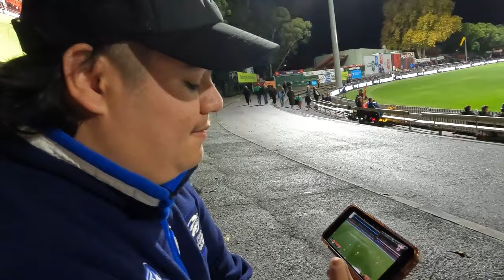SANFL // Norwood vs Adelaide Crows [GAME DAY VLOG]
We went to Norwood Oval to watch the SANFL with Milk Boy Finn

Wet and cold conditions but Adelaide got the W making it 7 x losses in a row for the reigning premiers Norwood